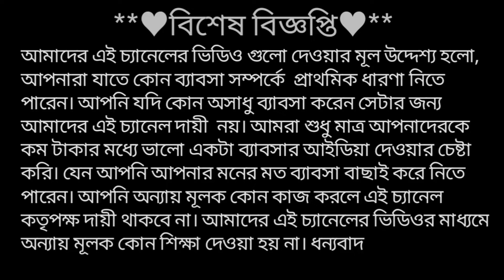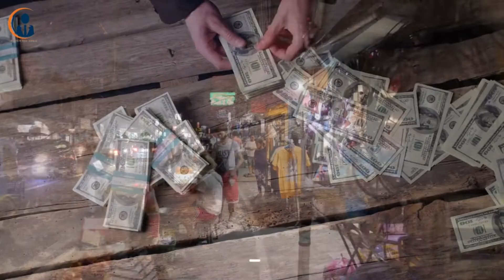How To Manufacturing PP Woven Bags Business // Business idea bangla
Welcome to Business idea YouTube channel. In this channel you can learn how to start a new business.Here we discuss about low investment business idea, which you can start this business from home and can start a small scale business in Bangladesh , India and worldwide. In this channel you will find all kinds of business ideas, big and small.  Watch videos on this channel to get ideas for small business, medium size business and big business and stay with us.

Online business ideas for students,  Unique business ideas,   Top 10 business idea 2021,  Small business ideas in india,   Small business ideas in bangladesh,   Big business ideas in india,
Big business ideas in bangladesh,   How to get rich in a small town,   I want to start a business,    Small business without money,   How to start a small business without money,
small invest business  business ideas online,   online business ideas for students top business trends 2021,  small business ideas from home,   without invest business,
how to have a good business,   creative business ideas,   uncommon business ideas,  business ideas bangla,  mini business idea,   business ideas bangla tutorial,   bangladesh business plan,
business motivation bangla, Bangladesh business. all these things.  Thanks for staying with us.

We are not responsible for any loss or profit happens from any of this video's, it totally depends on your research of market and hard work.
This Busness idea Youtube Channel DOES NOT Promote or encourage Any illegal activities , all contents provided by This Channel is meant for EDUCATIONAL only .
We can not guarantee that the information on this page is 100% correct.

■ বন্ধুরা, আপনার যদি কোনো হোলসেল ব্যবসা থাকে, বা আপনি যদি ম্যানুফাকচারার হন, বা আপনি যদি মেশিন সেলার হন এবং আপনি যদি চান আমাদের চ্যানেলে আপনার ব্যবসার বিজ্ঞাপন দিয়ে লক্ষ লক্ষ বেকার যুবক যুবতীর একটু সাহায্য করতে তাহলে যোগাযোগ করতে পারেন।

This channel is not responsible for any profit or loss in any business. It only depends on your business strategy and hard work. You must research yourself before starting any business.
You need to get proper training, knowledge and government license before starting any business. If you purchase any product or machine it will be on your own risk.